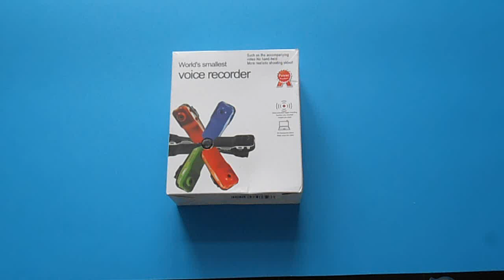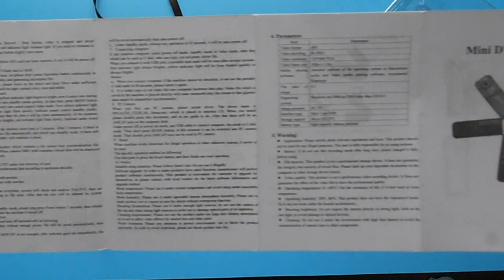Unboxing mini DV recorder/ minikamera. By Aliexpress.com